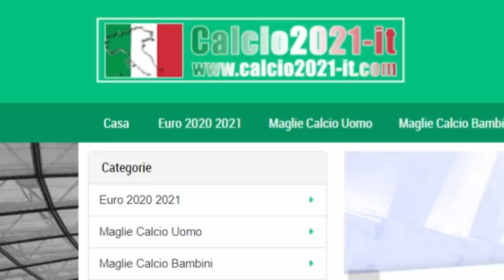ECCO IL NOSTRO BOMBER • La mia Carriera #2 (FIFA 21)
Arriva il momento di scendere in campo: Lens, Reims, Metz e Saint-Etienne saranno i nostri primi avversari. La voglia di partire bene è tanta, la qualità dei nostri attaccanti lo è ancora di più...

1. Se l’ordine supera i 59 euro, hai una maglia gratis
2. Se l’ordine supera gli 89 euro, hai la spedizione gratuita
3. Se l’ordine supera i 139 euro, puoi avere due maglie gratis!

👤 Federico, 20.
📍 Roma.